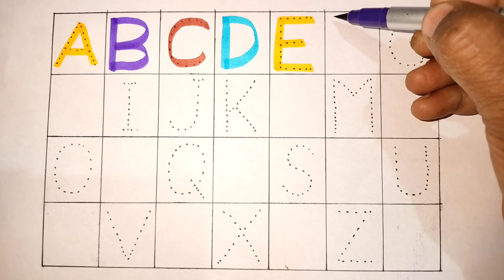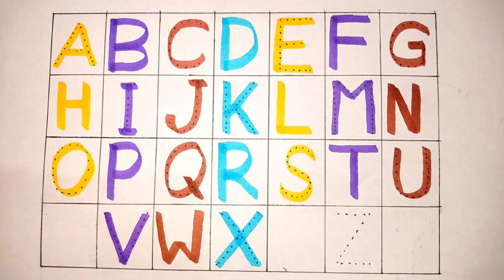A For Apple B For Boll c for Cat ,अ से अनार, english varnamala, alphabets for kids, phonics song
Your query:
afore apple
afore apple picture and song
afore apple song
aforapplebforball
afor addely
a bc d song for baby
English varnamala
English varnamala abcd
English varnamala a for apple
abcd
abc song
abcd song
abc academy
abc
abcd rhymes
abcd abcd
abcdefg
abcdefu
abc song nursery rhymes
abcd cartoon
abcdefghijklmnopqrstuvwxyz
abcdefg song
toddler learning video
toddler videos
toddler songs
toddler
ए फॉर एप्पल वाला कार्टून
ए फॉर एप्पल का से कबूतर
ए फॉर एप्पल ए फॉर एप्पल
ए फॉर एप्पल माने‌ सेब